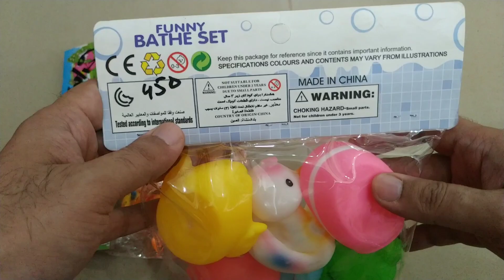inflatable bath tub toys for kids